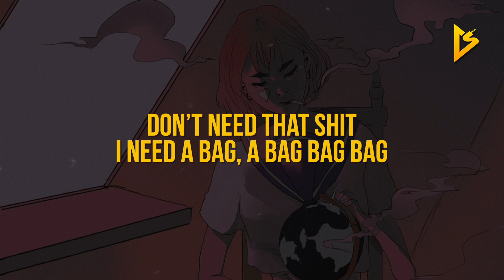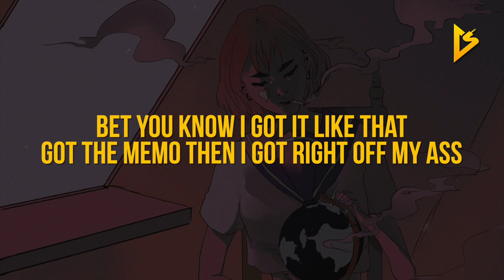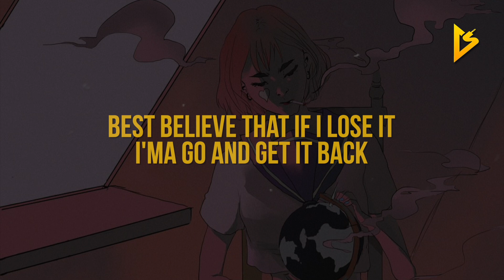Maiza - Bag (Lyric Video)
• Follow Maiza on Social Media •